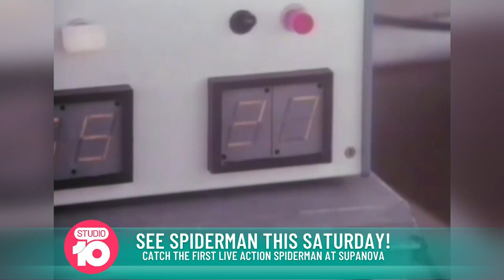The Many Career Highlights of Nicholas Hammond | Studio 10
From ‘The Sound of Music’ to being the first actor to play the friendly neighbourhood Spiderman, Nicholas Hammond has an endless list of credits to his name. Now, you can meet him this weekend!